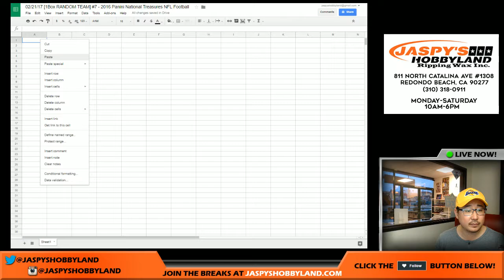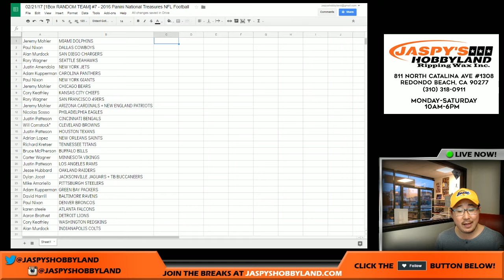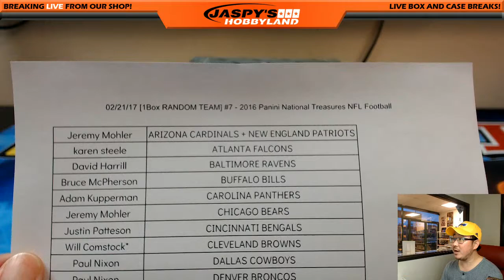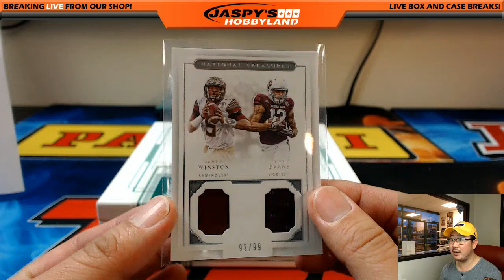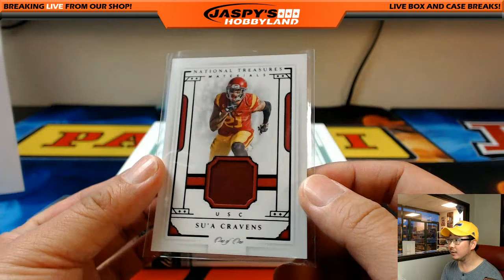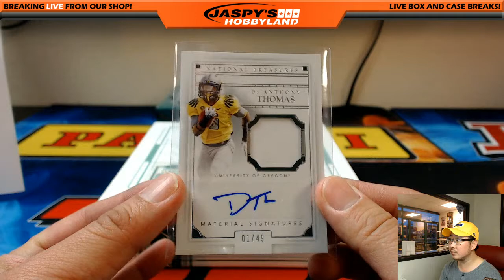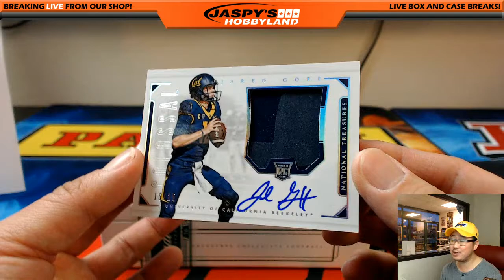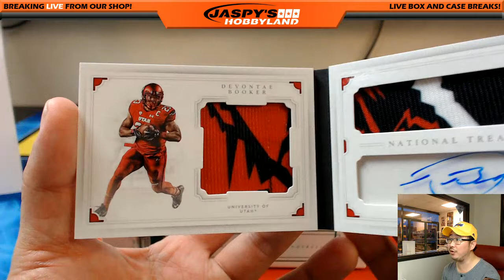02/21/17 [1Box RANDOM TEAM] #7 - 2016 Panini National Treasures NFL Football